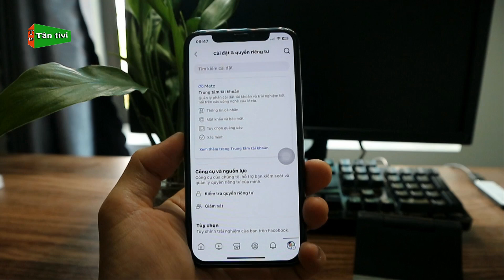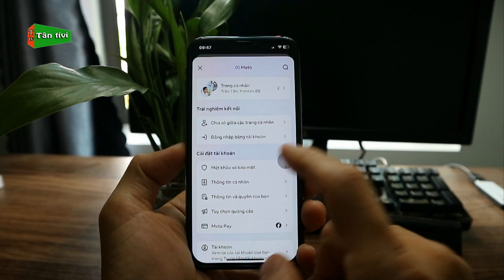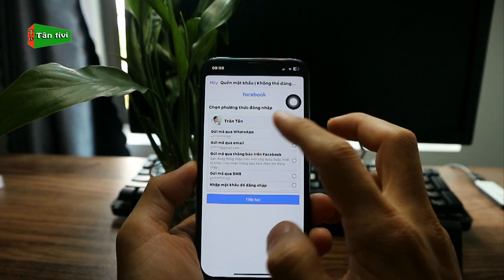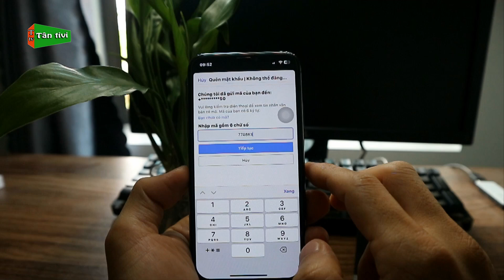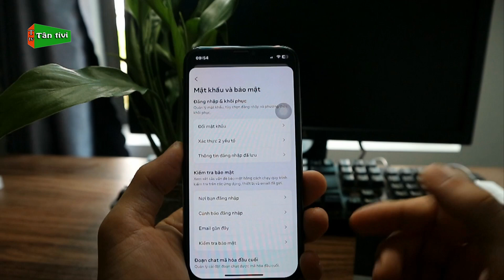Cách Đổi Mật Khẩu Trên Facebook Cho Điện Thoại iPhone Đặt Lại Mật Khẩu Cho Facebook | Tân tivi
Video hôm nay mình sẽ hướng dẫn các bạn dùng iphone cách để đổi mật khẩu trên facebook trên giao diện mới nhất, và đặt lại mật khẩu trên facebook khi bạn quên cực dễ hiểu nhé.
Từ khóa có trong video: đổi mật khẩu facebook, cách đổi mật khẩu facebook, cách đổi mật khẩu facebook nhưng quên mật khẩu cũ, cách đổi mật khẩu facebook trên iphone